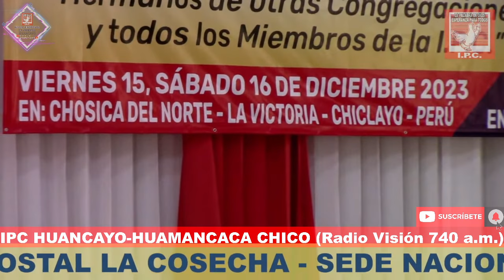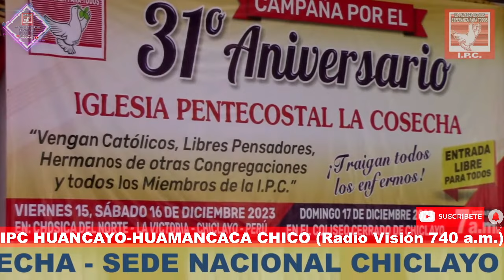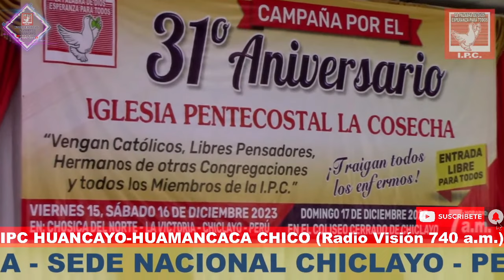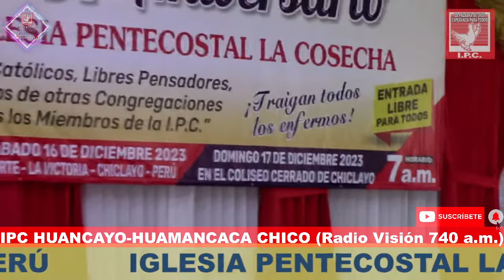PASTOR: FRANCISCO CÓRDOVA RODRÍGUEZ 6/12/23